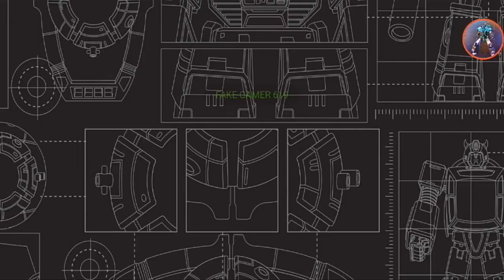DEATHSAURUS - TRANSFORMERS: Earth Wars CHARACTERS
Bio
A tyrant and despot - often a rogue one - to rival Megatron, Deathsaurus wields a deadly spiked flail and a Living-Metal Destroying cannon, but despite his tactical superiority prefers a more hands-off approach to battle, happy to let his subordinates dirty their hands and to sweep in and mop up the pieces.

He has nothing to prove, and therefore sees no need to flex his cyber-muscles. But woe betide any who cross him directly.